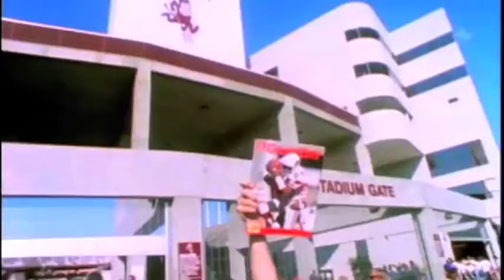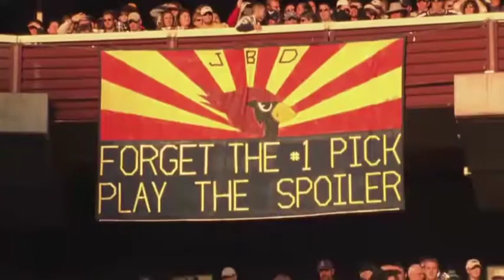Arizona Cardinals "Throwback Sunday" Series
AZ Cardinals Football Highlights before home field advantage, memorable moments & great plays while at Sun Devil Stadium.